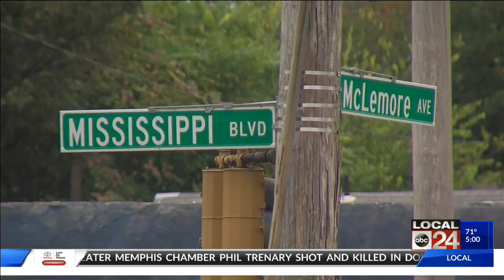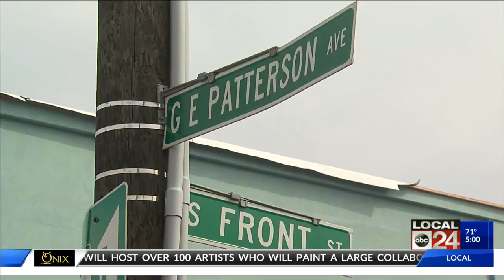Investigation into Phil Trenary's Shooting